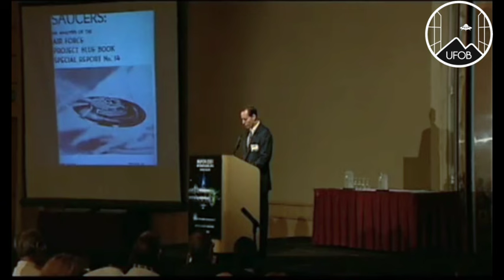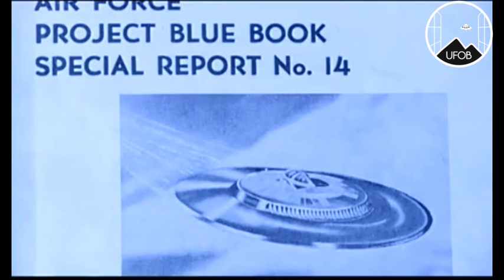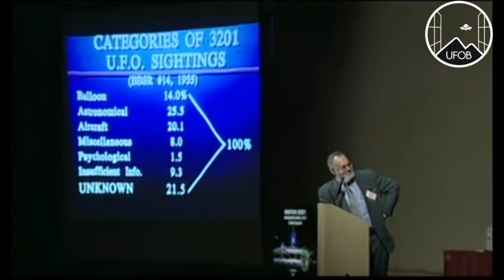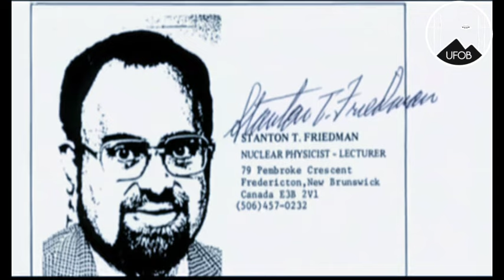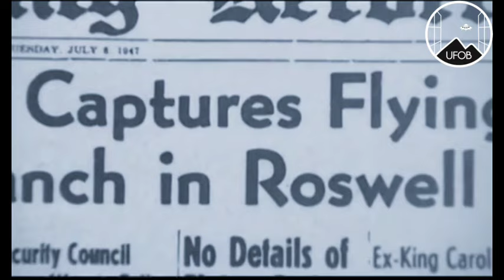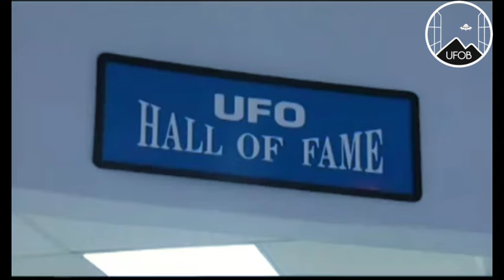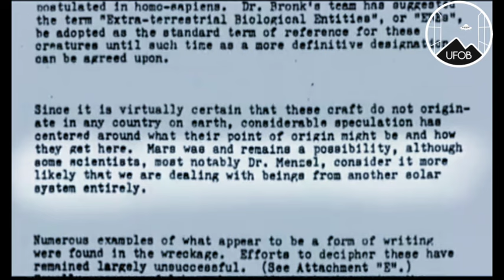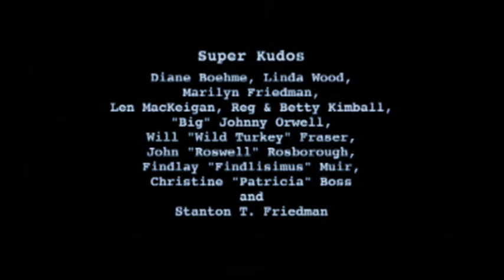2001 🇨🇦 UFOB [DOCU] 'Stanton Friedman is Real!'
Documentary from 2001: 'Stanton Friedman is Real!'

Stanton Terry Friedman (July 29, 1934 – May 13, 2019) was an American nuclear physicist and professional ufologist who resided in New Brunswick, Canada. He was the original civilian investigator of the Roswell UFO incident.